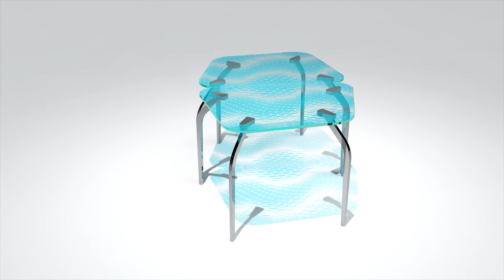Mira Table by Mac Stopa for Casali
Modular glass table with decorative geometric pattern.